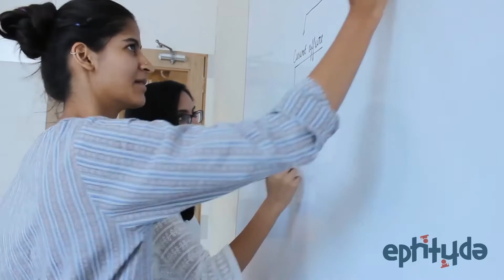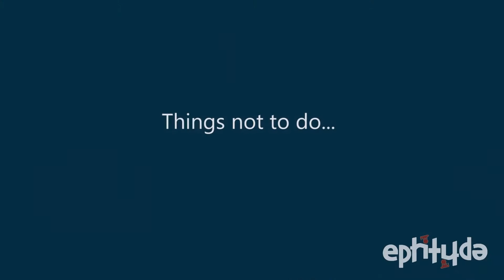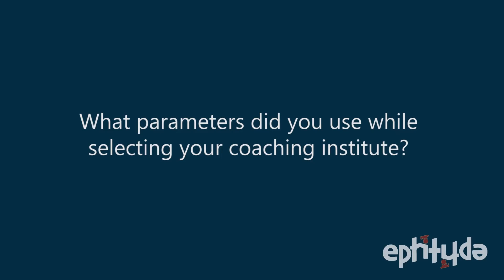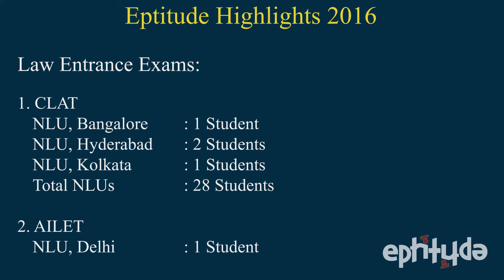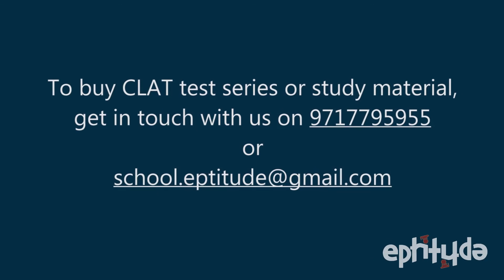Smriti & Shagun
Smriti made it to NLS, Bangalore.
Shagun made it to NALSAR, Hyderabad.